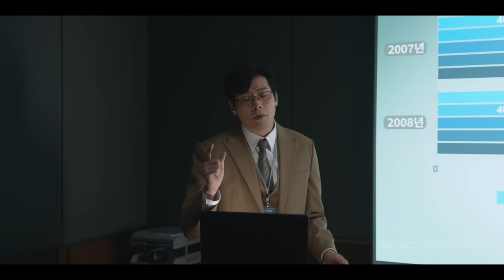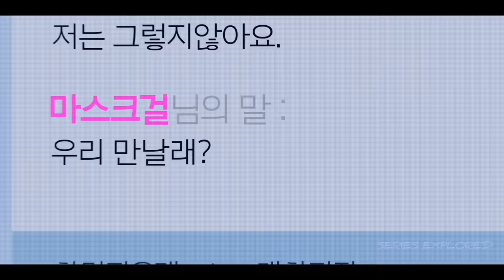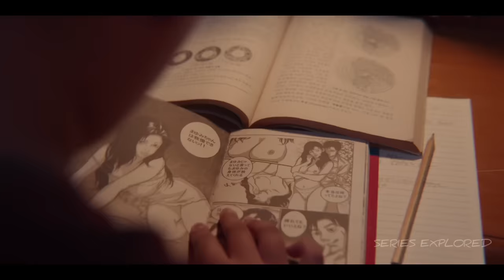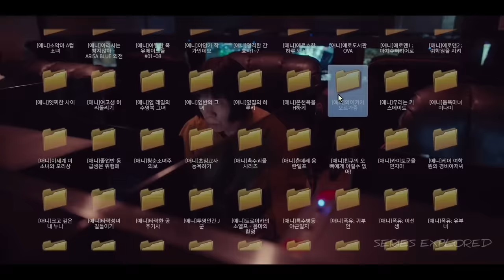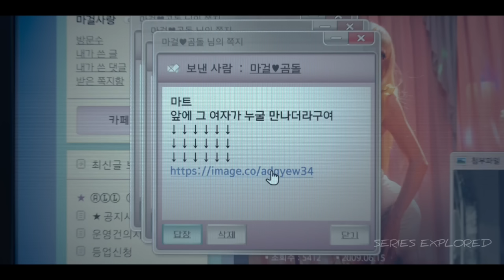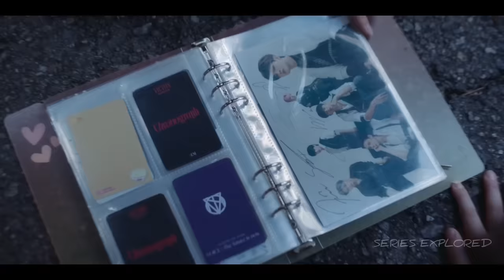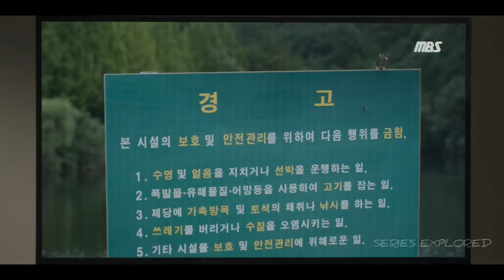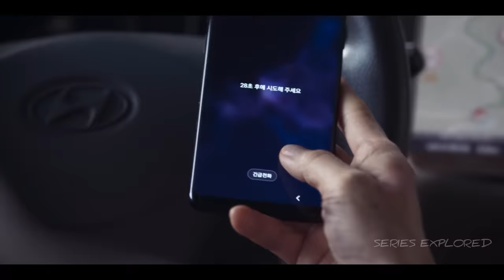Mask Girl (2023) Full Series Explained in Hindi | All Episodes | Series Explored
An office worker who is insecure about her looks becomes a masked internet personality by night — until a chain of ill-fated events overtakes her life.